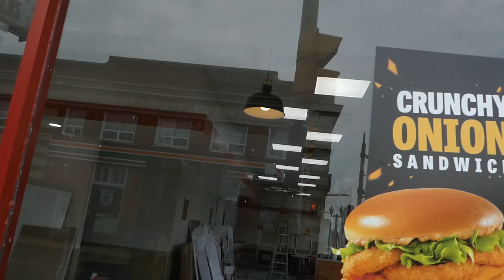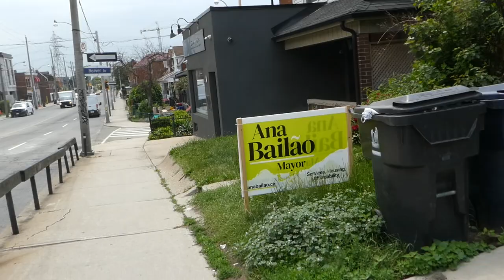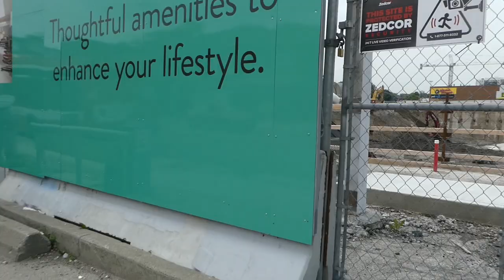Walking Dufferin Street From St Clair to Bloor in Toronto Canada 6/15/2023